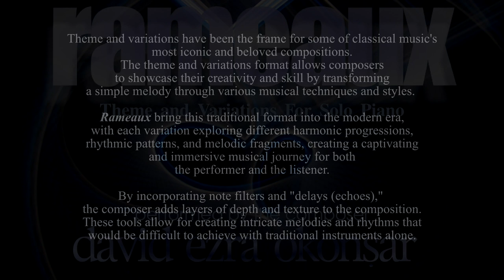Rameaux, Var. IV "Reflecting Shapes And Colors"